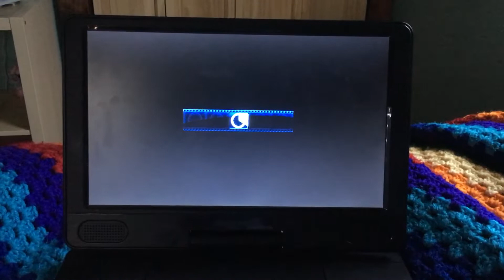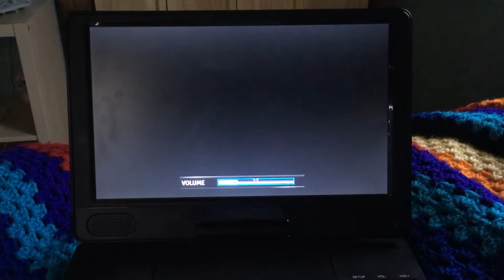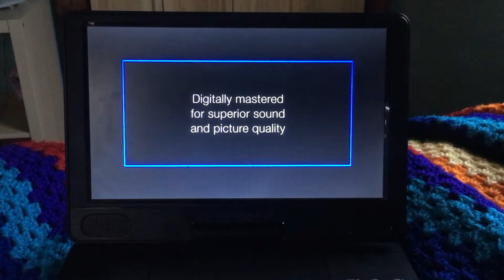Opening and Closing to Titanic 15th Anniversary Edition 2012 US Blu-ray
Here’s the opening:

1: Paramount High Definition logo
2: Loading Screen
3: Blu-ray menu
4: Rated PG-13 Screen
5: Paramount 100th Anniversary Edition logo

Here’s the closing:

1: Restoration Credits
2: THX Broadway Classic logo
3: Paramount Warnings